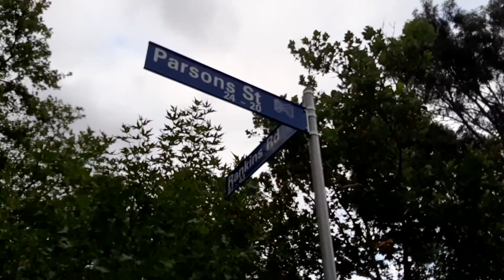17 April 2022